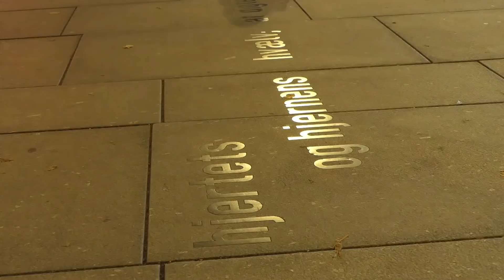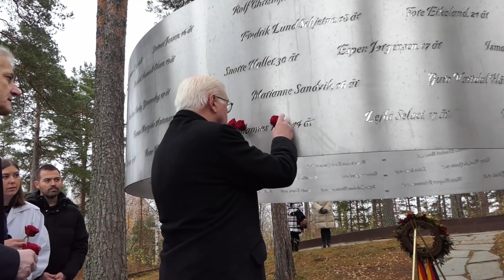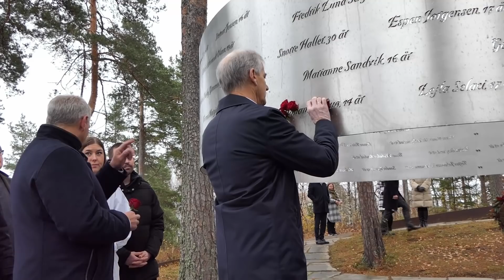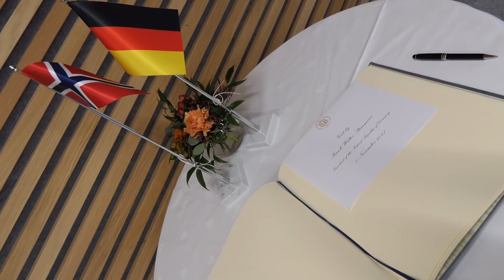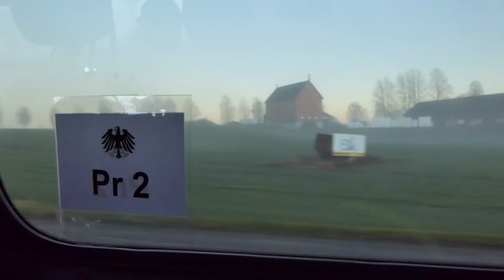Norwegen Staatsbesuch 12 Termine in 30 Stunden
Offizieller Besuch von Bundespräsident Frank-Walter Steinmeier und Frau Elke Büdenbender im Königreich Norwegen vom 4. bis 5. November 2021. Thematische Schwerpunkte der Reise waren die wehrhafte Demokratie, Energiepolitik, Kultur und Sicherheitspolitik. Neben vielen, sehr unterschiedlichen Terminen in Oslo stand auch ein längerer Besuch der Insel Utøya auf dem Programm.
Das Video fasst die vielen und sehr unterschiedlichen Stationen der Reise zusammen und nimmt den Zuschauer mit in den ständigen Wechsel von Hektik, Fahrtwegen und Wartezeiten. Einige Programmpunkte sind stark gekürzt, weil über diese bereits in separaten Videos berichtet wurde. Das betrifft insbeosndere die Statements, den Einsatzgruppenversorger "Berlin", Insel Utøya, Empfang bei König Harald V. und die Ordensverleihung im Opernhaus Oslo - siehe unsere Norwegen-Playlist
Für weitere Erklärungen zum Video schalten Sie bitte die Untertitel ein.